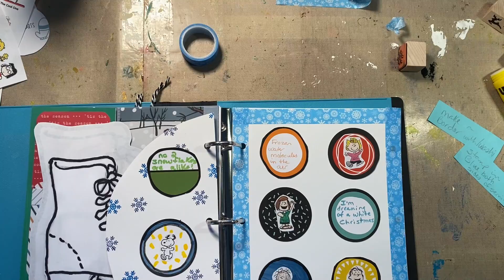December Daily 2021 (my way) Day 4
Welcome!

Catching snowflakes with you tongue is a scene from the movie! So here we go. Getting close to getting in the groove! Starting to have fun!! It usually takes me a few days. Beth